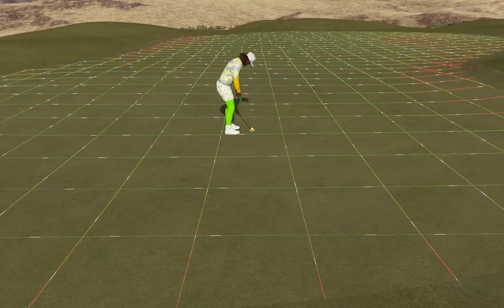PGA TOUR 2K23 - Pharoah's Run, Egypt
Designer: ArchitexMaze.